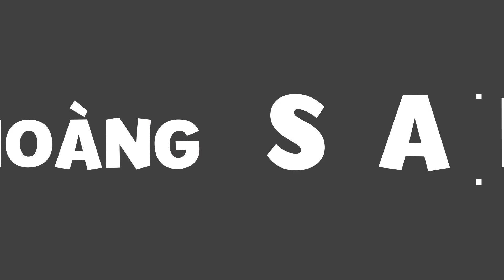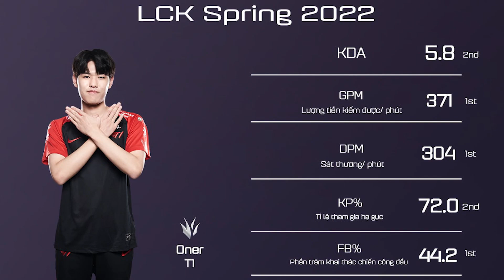HỒ SƠ TUYỂN THỦ: ONER - CÁNH TAY PHẢI THẾ HỆ TIẾP THEO CỦA QUỶ | BLV HOÀNG SAMA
▶ Theo dõi BLV Hoàng Sama tại:
blv hoang sama,blv hoàng sama, lck, lmht, lck 2022,